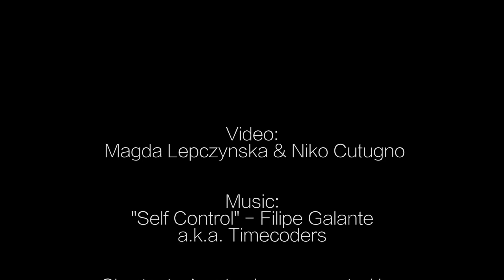30 Secondz | Mar 22 | #111 Shortcutz Amsterdam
Tuesday March 22, we will continue our special guest's programme dedicated to The Brightest Dutch Film Talent Under 30' with: MEA DOLS DE JONG, considered by Variety one of the Top 10 European Filmmakers to Watch. Mea will show us her multi-award winning short documentary 'If mama ain't happy, nobody's happy, considered one of the top 20 films of IDFA 2014.
In competition you can watch French Leave directed by Daan Hocks and Being directed by Esmay Wagemans and Thomas Gurney-Champion.
... and this session we have CineCrowd special spot! We are going to close the crowdfunding campaing of 'I'm not afraid', the upcoming documentary of Fadi Hindash, a former shortcutz winner!